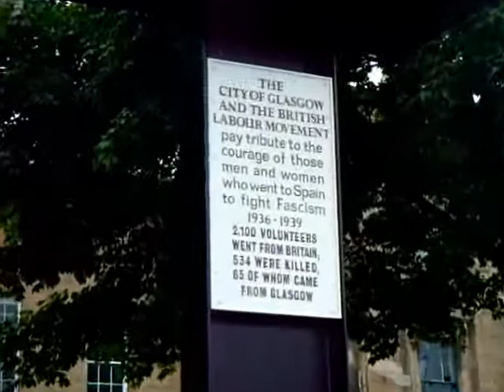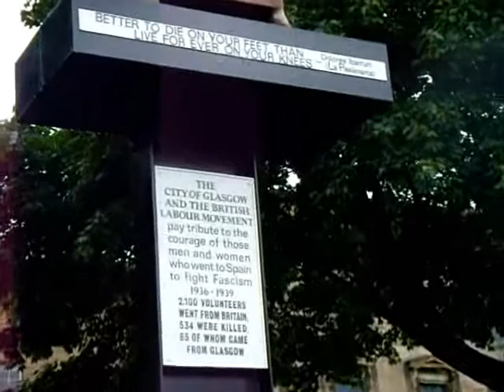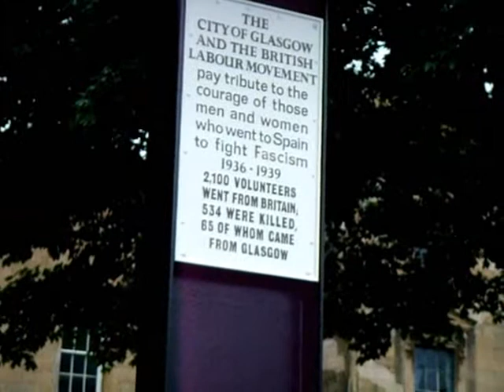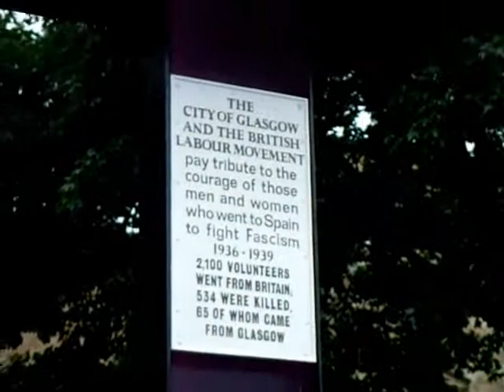Spanish Civil War sculpture: La Pasionaria [Dolores Ibárruri], Glasgow.wmv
Spanish Civil War sculpture: 'La Pasionaria' [Dolores Ibárruri] - ceremony of re-dedication, Glasgow, Scotland, 23 August 2010

The statue of 'La Pasionaria' (real name Dolores Ibárruri) - with the inscription "Better to die on your feet than live for ever on your knees" - commemorates the British volunteers to the International Brigades who fought against Fascism in the Spanish Civil War, between 1936 and 1939. Over 2,000 volunteers went from the UK, and over 500 died in the conflict, 65 of whom came from Glasgow.

The statue was originally installed in the late 1970s, at its current home on the banks of the River Clyde, at Glasgow's Clyde Street beside the Jamaica Bridge. Now, with a £10,000 restoration after its fabric had begun to deteriorate, it was re-dedicated to the international volunteers who fought fascism in the Spanish Civil War.

Dolores Ibárruri, known as La Pasionaria, is portrayed by the statue with her arms outstretched. She was a leading politician, leader of the Spanish Communist Party, and a heroine and leader of the Spanish Republican movement. The sculpture was commissioned by the International Brigade Association of Scotland and produced by Liverpool-based sculptor Arthur Dooley.

The last surviving Scot who served in the war, Thomas Watters, 97, was among those attending the event in Clyde Street. Mr Watters served in the Scottish Ambulance Unit, which worked at the front line on the battlefields of Spain to aid wounded fighters and volunteers from across the world.

With speeches from:
Councillor Gordon Matheson, Leader of Glasgow City Council
Councillor John McKenzie
Grahame Smith, STUC General Secretary
Thomas Watters, Scottish 'brigadista' in the Spanish Civil War